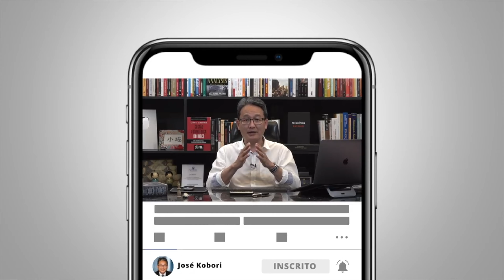Por que o preço das ações oscilam tanto?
No vídeo de hoje, o professor explica qual é o motivo da constante oscilação do preço das ações na bolsa de valores.